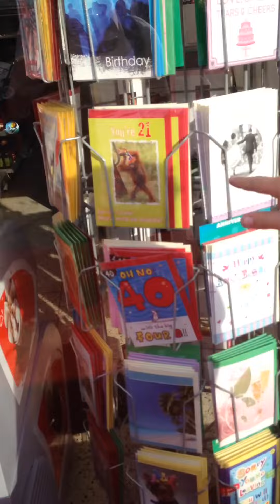New vid finally